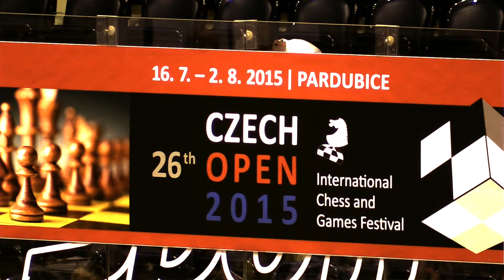A 8.3. GM Avital BORUCHOVSKY - GM Danny RAZNIKOV 1/2-1/2